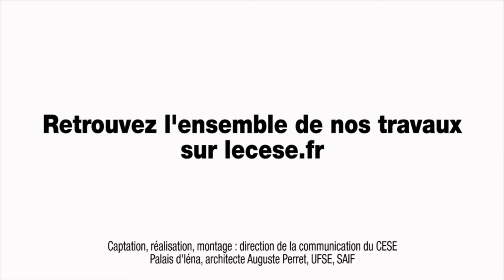Audition de Jean-Paul VERNANT, Pr de médecine et Dominique MARANINCHI, Médecin cancérologue - cese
Audition de M. Jean-Paul VERNANT, Professeur de médecine et de M. Dominique MARANINCHI, Médecin cancérologue et ancien Directeur général de l’Agence nationale de sécurité du médicament et des produits de santé (ANSM), par la Section des affaires sociales et de la santé du CESE dans le cadre de la saisine : "Prix et accès aux traitements médicamenteux innovants".